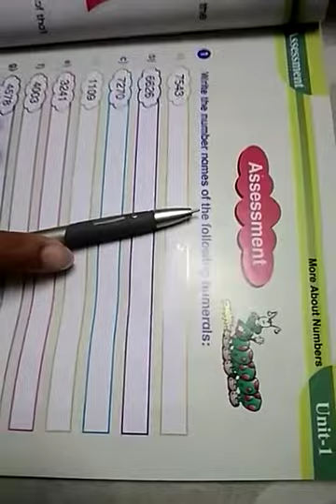Class 3 math Unit 1